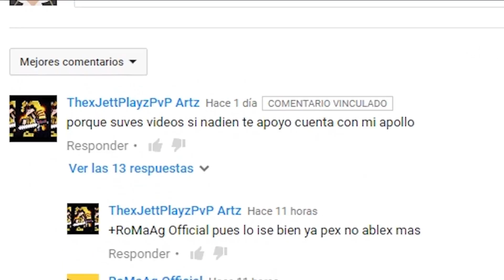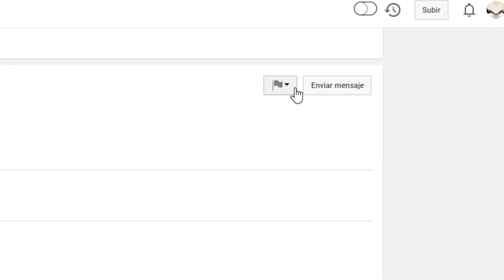Lo que opino del SPAM #2 [Romaag vs JettPlayz]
¿Te ha gustado?¿No?
Déjame en los comentarios por que :P
▬▬▬▬▬▬▬▬▬▬Redes▬▬▬▬▬▬▬▬▬▬
►Referidos
❤Info++ (Otros Referidos y redes)